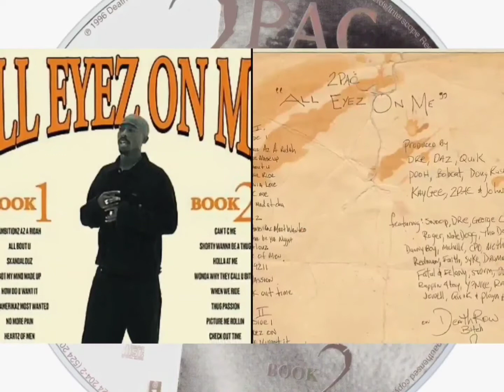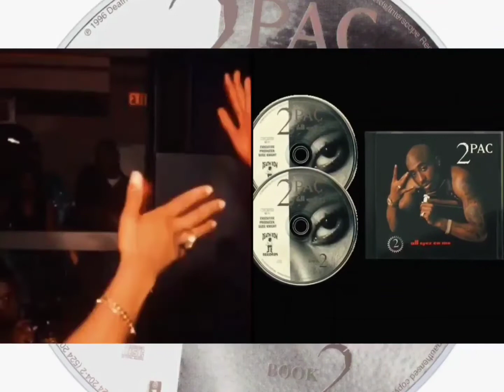2Pac - Shorty Wanna Be a Thug (OG Demo)(HQ AE Extreme Bass Boosted)(Audio Surround Sound)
Said he wanna be, Shorty's Gonna Be a Thug
Said he wanna be, one day he's gonna be
Said he's gonna be, shorty's gonna be a thug
Said he's gonna be, one day he's gonna be

Was a nice middle-class nigga
But no one knew the evil he'd do when he got a little bigger
You'd often find him blazed, for puffing on a Newport
Plotting on another way to catch a case
Was only 16, yet convicted as a felon
With a bunch of old niggas, but U the only one ain't tellin'
I tell U it's a cold world, stay in school
U tell me it's a man's world, play the rules
And fade fools, break rules until we major
Blaze up, getting with hoes through my pager
Was raised up, commence to money-makin' tactics, uh
It's getting drastic, niggas got automatics
My finger's on the trigger
Tell the Lord to make way for another straight thug nigga
I'm sitting, getting buzzed, looking for some love
From the homies, ‘cause Shorty Wanna Be a Thug

Said he's gonna be, said he's gonna be
One day he's gonna be, shorty's gonna be a thug
Said he's wanna be, said he's wanna be

Straight from the hall to the pen'
An adolescent nigga standing way higher than six feet ten
He carried weight, like a Mack truck
Gonna bust on Playa Haters, if them MF'AS act tuff
Then that's when, a lethal weapon with the razor
This little nigga smoking weed and getting blazed up
No one could figure, when the guns blast, pull the trigger
Could take the life of a Young Nigga, guns bigger
No mother and father, U see, the nigga's all alone
Old timers my role model, the war zone
Been laced with this game 'til it's a part of me
My heart don't beat no fear, and that ain't hard to see
The future is looking dim
I'm tryin' to make a profit out of living in this sin
I'm in the dark, getting buzzed, looking for some love
Out with the homies, ‘cause Shorty Wanna Be a Thug

Said he's wanna be, one day he's gonna be

Shorty's gonna be a thug
Little bad ass nigga, to the young niggas
Gotta stay sharp, nigga, play your part!
Got plenty of time (You Bad MF'AS)
U only get 3 mistakes, and then it's life, big baby
(Niggas craaazy) Watch the signs!
Damn, nigga! Sixteen, nigga?
Sixteen?! Too bad, MF'AS

Produced By: Johnny J
Written By: 2Pac & Johnny J
Release Date: February 13, 1996
Publisher: Joshua's Dream, Interscope Pearl Music, Warner-Tamerlane Publishing Corp., Black/Hispanic Music, Edsel Music & PolyGram
Performance Rights: ASCAP, BMI & SOCAN
Label: Interscope Records & Death Row Records
Mixing Engineer: Dave Aron
Engineer: Rick Clifford
Assistant Engineer: Alvin McGill
Mastering Engineer: Brian Gardner
Recorded At: Can-Am Studios (Tarzana, CA)
Samples: Hank Crawford – Wildflower
2Pac – Shorty Wanna Be A Thug (Demo Version)
Recorded date: December 18, 1995
Studio: Can-Am Studios, Tarzana, California
– Producer: Johnny “J” Jackson